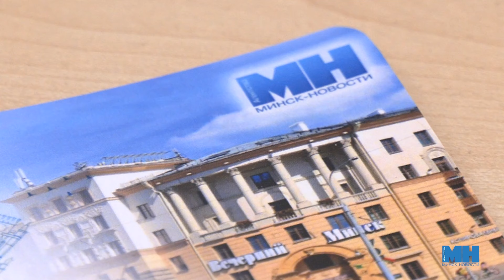Отдать свой голос || Встреча с молодыми избирателями в Минске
На встрече  молодые избиратели обсудили как устроена избирательная система в Беларуси, почему важно для каждого гражданина принимать участие в голосовании. Единый день голосования  -  тема, которая волнует молодежь. Ребятам предстоит впервые принять участие в выборах в качестве избирателя.

Над сюжетом работали: Валентина Трубач, Диана Глебович.